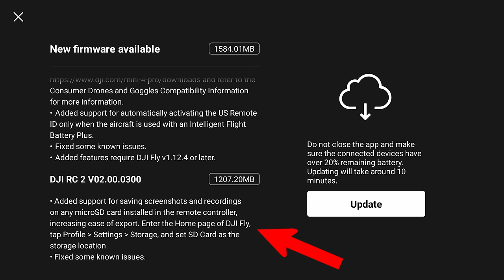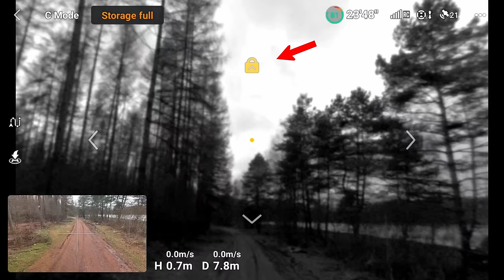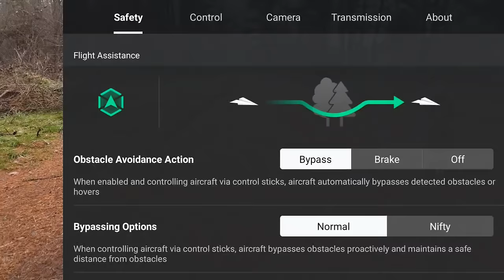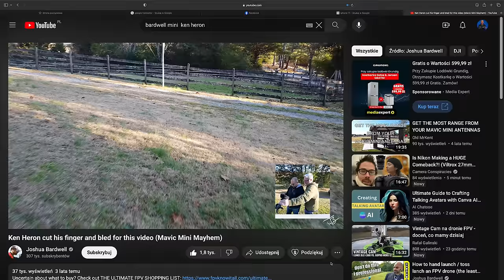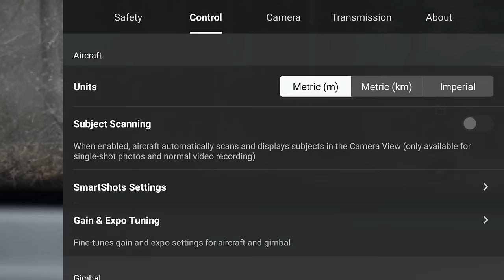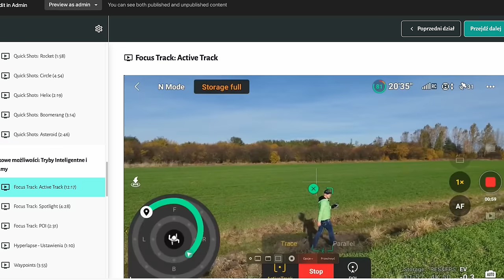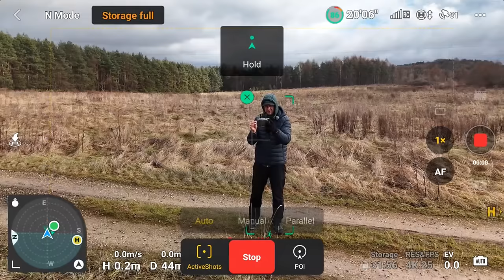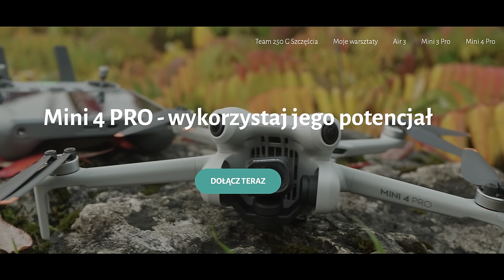Aktualizacja Mini 4 Pro V01.00.0300 - loty w goglach, kamery, niskie loty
Przewodniki online:
🚁Mini 4 Pro - przewodnik dla początkujących
🚁Mini 3 Pro - przewodnik dla początkujących
🚁DJI Air 3 - uzyskaj z niego jak najwięcej

🕑 TIMESTAMPS:

0:00 Intro
0:53 Aktualizacja DJI RC 2 - zapis na kartę pamięci
1:08 Vision Assist
3:41 Vision Positioning and Obstacle Sensing switch
7:13 Digital zoom dla 12 MP zdjeć
7:45 Zdjęcia 48 MP - 5 zdjeć dla AEB i Burst
8:24 Loty w goglach (DJIGoggles 2 + Integra) + RC Motion 2
10:06 Active Track 360° - Auto mode
13:15 Skorzystaj z moich doświadczeń
13L55 Outro